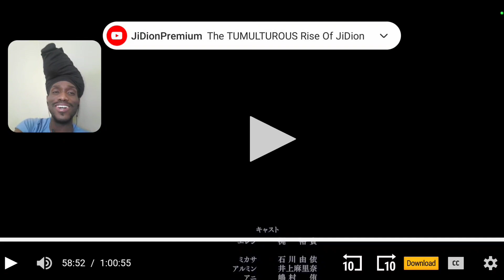ANNIE'S PISSING ME OFF!! Attack on titan Season 4 Part 3 Reaction.